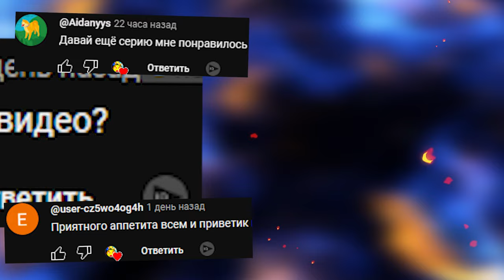ТЕСТИРУЕМ НОВОЕ ОРУЖИЕ В ГАРРИС МОД SANDBOX ► Garry's Mod